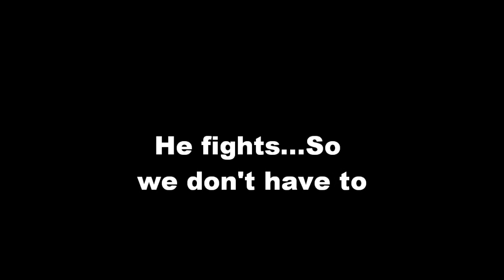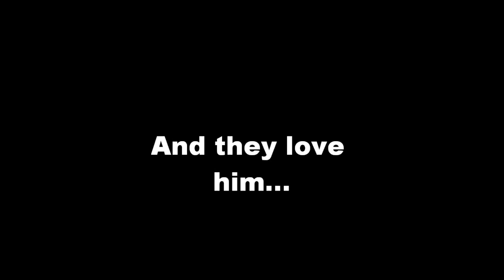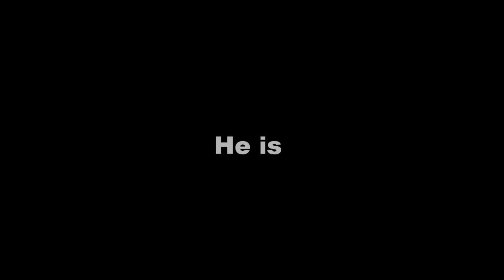RON BALL.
A film by Brandon Scott Tolley. Coming FALL 2011